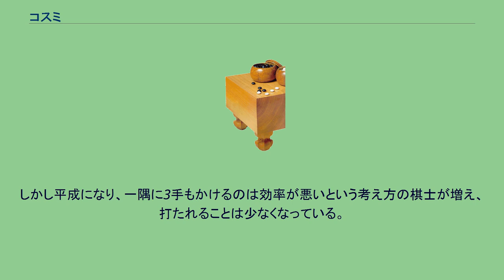コスミ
コスミは囲碁用語のひとつで、すでにある自分の石から斜め隣に打つ手のこと。
動詞では「コスむ」という。
漢字では「尖み」と表記されるが、近年ではほとんど用いられない。
下の黒1に打つ手がコスミである。
aやbの点に黒石や白石がある場合には「コスミ」とは言わない（黒石がある場合は「マガリ」、白石がある場合は「ハネ」という言葉を用いる）。
コスミは白がaに打ってくればb、bに打ってくればaとツゲば切断されることがない。
このため足は遅いが確実に連絡しており、中央への堅実な進出手段となる。
また、死活やヨセの手段としても頻出する。
黒1は幕末期の大棋士本因坊秀策が多用したため、秀策のコスミと呼ばれる。
後にaのカケ、b、c、d方面からのハサミ、左辺へのヒラキなどをにらむ。
コミ碁の一般化に伴い、黒番におけるこの手は攻めの効率が悪い緩手と見なされるようになり、長らくプロからは敬遠されてきた。
しかし近年、急速に力をつけた囲碁AIがこの手を最善手として選択する対局例が数多く見られたことからこの手に対する再評価が進み、現在では以前よりも打たれる機会が多くなってきている。
死活においてもコスミはしばしば手筋となる。
上の図では黒1のコスミで隅の白の眼を取ることができる。
黒1のコスミが手筋で、白がaにサエギればbに切って攻め合い勝ち。
よって白がbとツグよりなく、aに打って黒が生還できる。
ヨセに入ってからはしばしば二線へのコスミが大きな手となる。
黒から1にコスむか、白から先にコスむかは大きな差で、ヨセに入って真っ先に打たれることも多い。
さらに黒3から5のハネツギが先手で利く場合は非常に大きなヨセとなる。
黒1のようにコスミとツケを兼ねるような手を「コスミツケ」と称する。
黒1のように、コスんで相手の石の間から顔を出すような手を、「コスミダシ」と称することがある。
図のように、黒1から3と三本コスんだ形。
隅へ白から侵入は難しく、黒は手堅く15目ほどの地を確保できる。
しかし平成になり、一隅に3手もかけるのは効率が悪いという考え方の棋士が増え、打たれることは少なくなっている。
影山利郎『コスミの戦法 (烏鷺うろブックス) 』